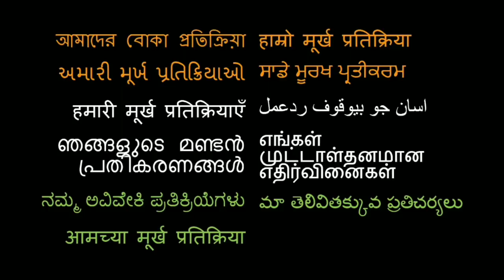PANGA Trailer REACTION!! | Kangana Ranaut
Here is our reaction to Panga!

18960 Ventura Blvd. #76